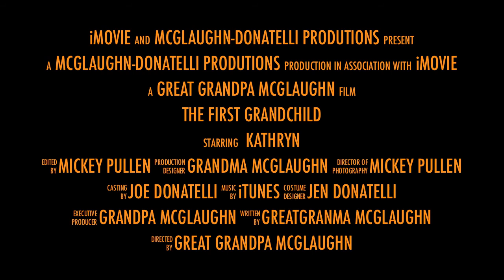The First Grandchild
Kathryn_002